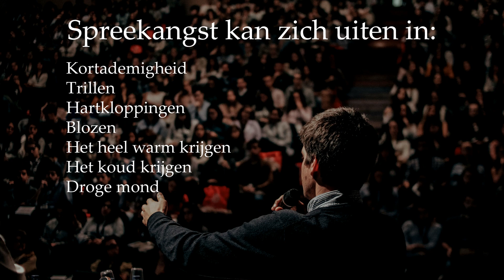Wat is spreekangst en wat zijn de verschijnselen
Ga voor meer informatie over spreekangst oplossen naar de website van Tim Kutzke: